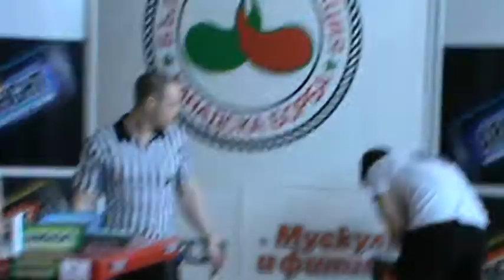Kaloyan Petrov vs. Krasimir Kostadinov - Bulgarian Nationals 2012